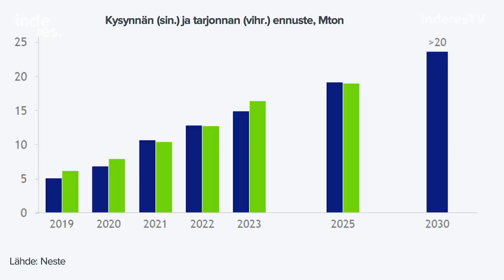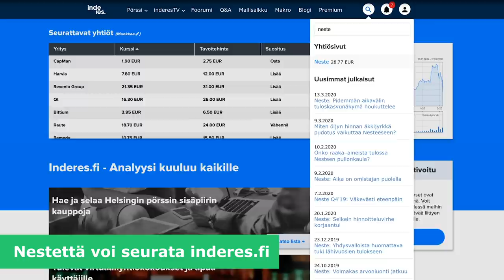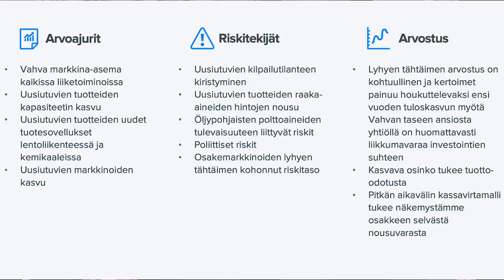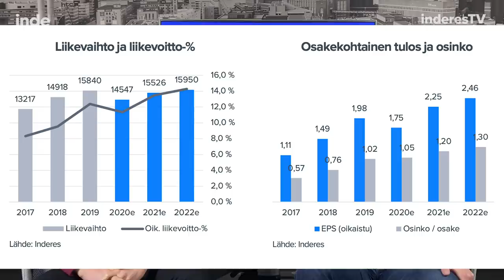Neste: Väkevät ainekset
Nesteellä on käsissään väkevät ainekset omistaja-arvon luontiin: uusiutuvien polttoaineiden kysyntä kasvaa, yhtiö on valmistautunut kilpailun kiristymiseen ja pöydällä on uusia investointeja. Analyytikko Petri Gostowski kommentoi.

Videon aiheet kellotettuna:
00:25 Nesteen CMD:n kuulumiset
00:50 Uusiutuvat polttoaineet vetävät kuin häkä
01:25 Raaka-aineiden saatavuus turvattu
03:25 Investoinneissa piirustukset pöydällä
05:45 Uusiutuva muovi potentiaalinen kasvuaihio
07:20 Lippu Nesteen kyytiin ei ole kohtuuttomasti hinnoiteltu